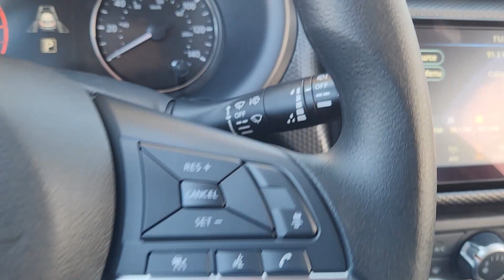2024 Nissan Kicks SV TX Waco, Hewitt, Robinson, Bellmead, Woodway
CONDITION] 2024 Nissan Kicks SV available at Douglass Nissan of Waco located in 5605 Legend Lake Parkway , Waco, TX, 76712. Servicing the Waco, Hewitt, Robinson, Bellmead, Woodway area.

You will love the features of this   2024  Nissan Kicks. Relax and enjoy the ride in this comfortable Kicks, the affordable small crossover that prioritizes safety, efficiency, and fun.  These are just some of the great options this vehicle comes with: Apple Carplay®/Android Auto®, Keyless Entry, Heated Mirrors, Satellite Radio, Steering Wheel Audio Controls, Alarm, Electronic Stability Control, Aluminum Wheels, Blind Spot Monitor, Intermittent Wipers. Get plenty of room without sacrificing efficiency in this good-looking Kicks. See for yourself when you take it out for a test drive. Our professional staff looks forward to giving you excellent service!